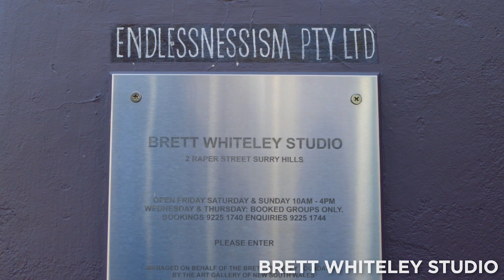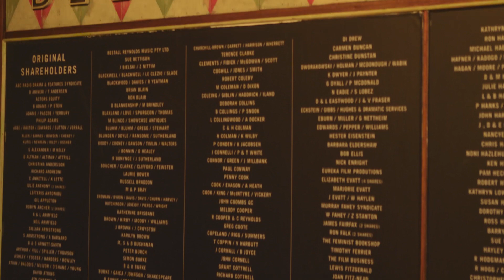Surry Hills Arts & Culture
You don’t need to travel far to experience an unique array of arts and culture.

Surry Hills is a hub of artistic inspiration. Follow creative duo Christina and Jessica from We Are Triibe, as they take you to some of their favourite local places to experience more than just cafes and bars.